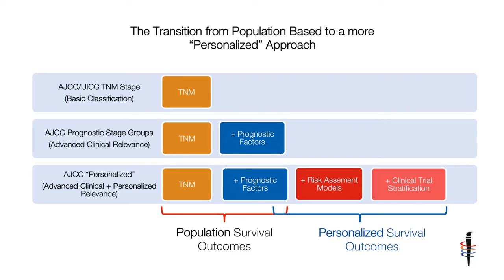Dr. Mahul Amin, editor-in-chief of the new eighth edition of the AJCC Cancer Staging Manual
Dr. Amin talks about the exclusive preview of the new edition AJCC Cancer Staging Manual at Pathology and Lab Medicine 2016 in Las Vegas. The AJCC TNM staging system is the global standard for exchanging cancer information, and the upcoming edition compiles all the currently available information on staging of cancer for most clinically important anatomic sites. In addition to updates for staging systems currently in use, the upcoming edition also contains 12 new staging systems. The general staging rules applicable across cancer types have been revised and updated. Updated histologic classifications, grading systems, updated WHO/IARC histology codes will be included. Gain a valuable understanding of the vision and scope of the new manual. This will be an exciting, one of a kind opportunity first at the Pathology and Lab Medicine 2016 in Las Vegas. Find all the resources you need to serve your patients and shape the profession today, tomorrow and beyond!